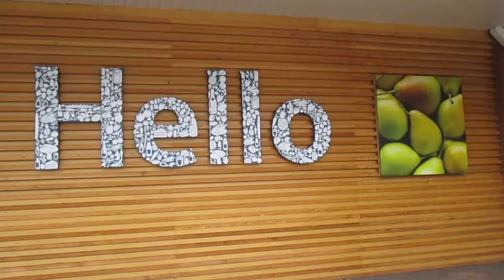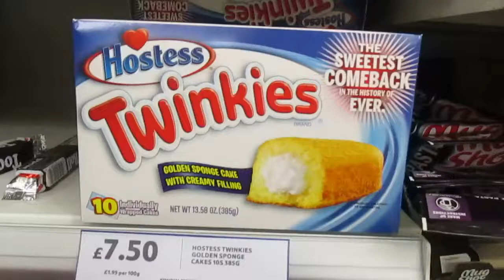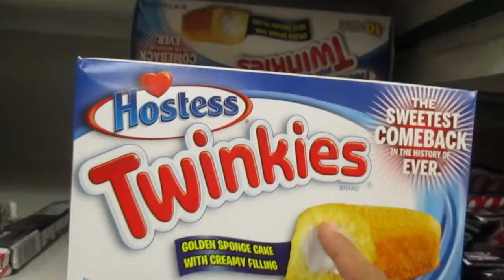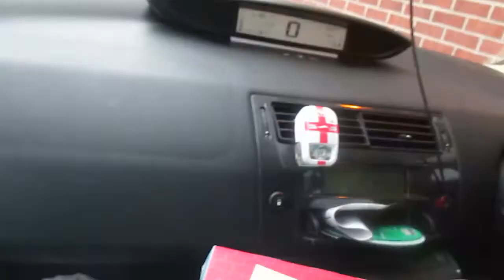Vlog#40 Perrie Edwards and small Fireworks